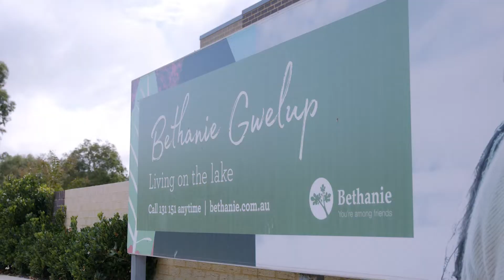Meet Kara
Meet Kara, a Village Manager at Bethanie.